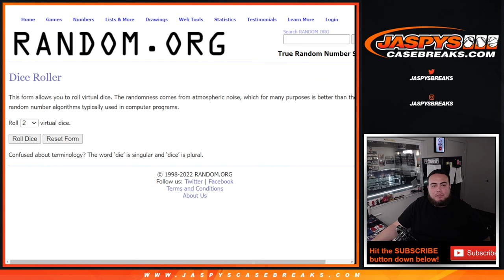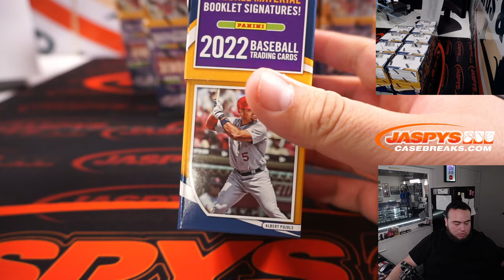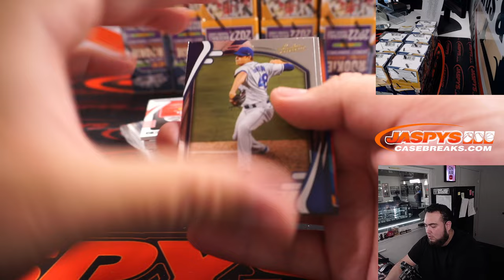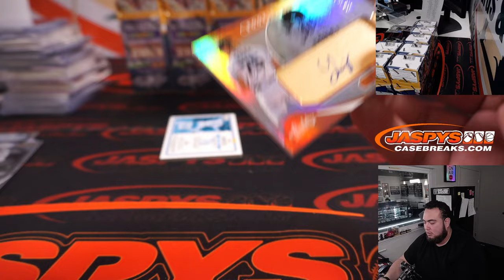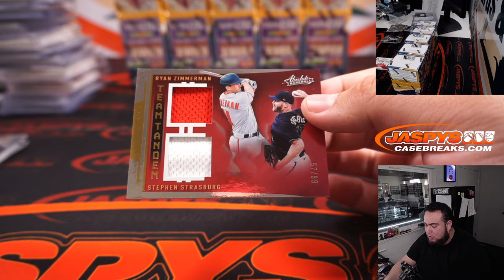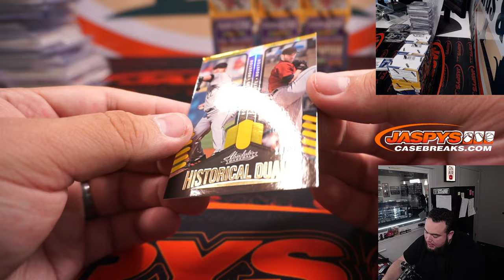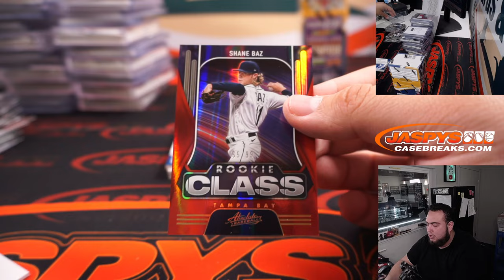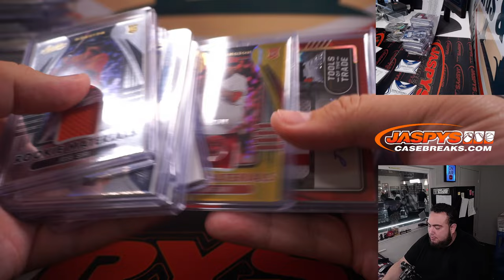Fri. 6/10/22 - 2022 Panini Absolute Baseball 10-Box Case Break #1 *RT*